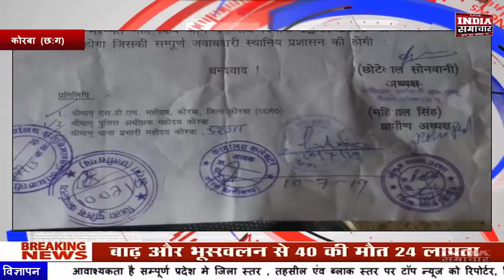कोरबा कनवेरी मार्ग पर परिवहन कर्मचारी संघ द्वारा ट्रक चालको से अवैध वसूली | INDIA SAMACHAR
INDIA SAMACHAR